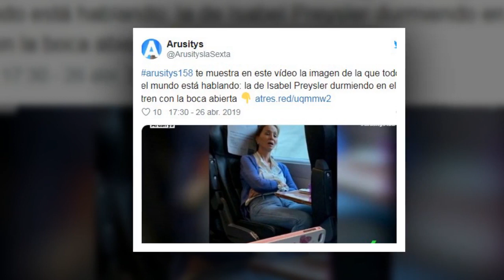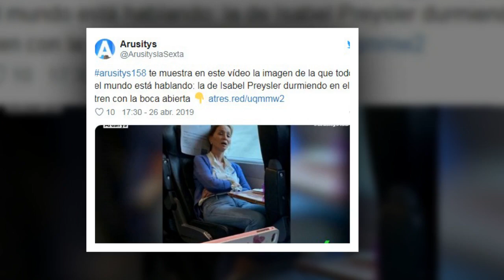Isabel Preysler ha perdido todo su glamour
Isabel Preysler se ha convertido en la protagonista de la imagen del momento. Aunque todo el mundo está acostumbrado al derroche de glamour de la reina de corazones así como a su actitud ante las cámaras, hay una parcela que ella, al igual que otros rostros conocidos, no había mostrado públicamente. Solo si alguien era concursante de un reality.